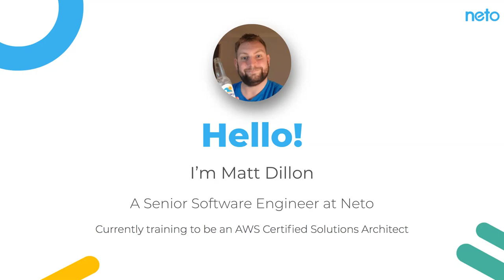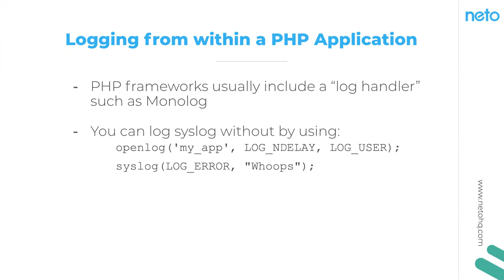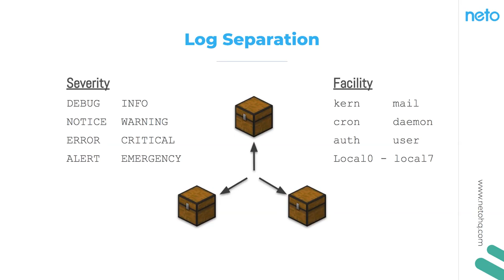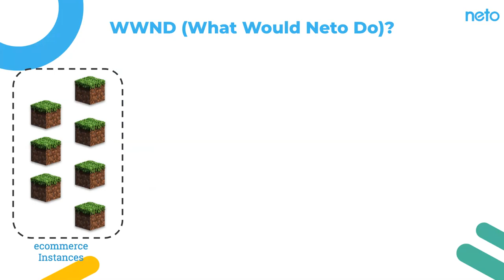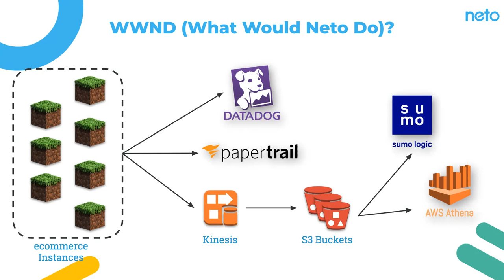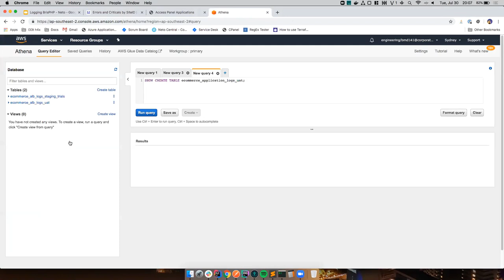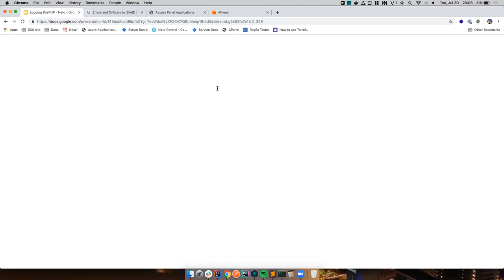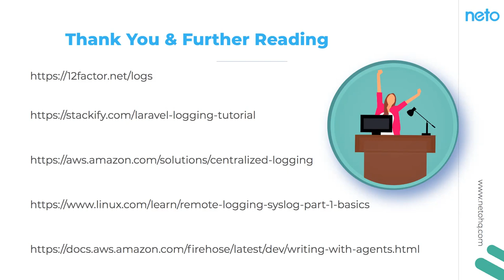BrisPHP Q3 2019 - Logging at Neto by Matt Dillon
Matt Dillon gave us a great talk about how they've implemented logging at scale at Neto.

At Neto we have been making a few changes in how we handle logging. Since I’ve been Mariana-Trench-deep in this recently, I figured I could share what I have learned. I might even be able to help people from making mistakes that we have made.